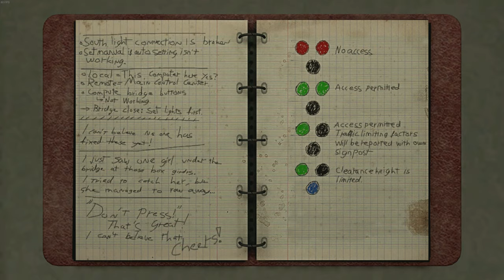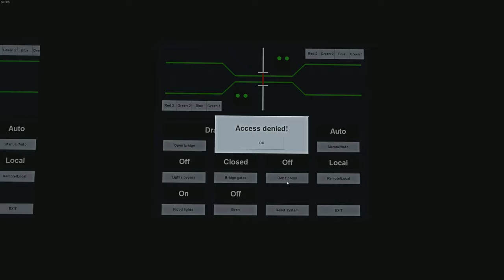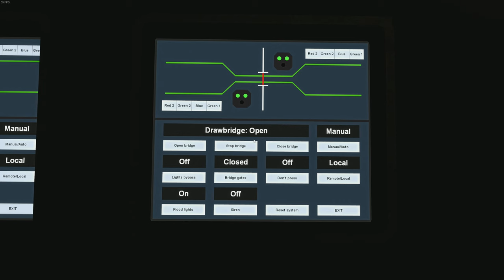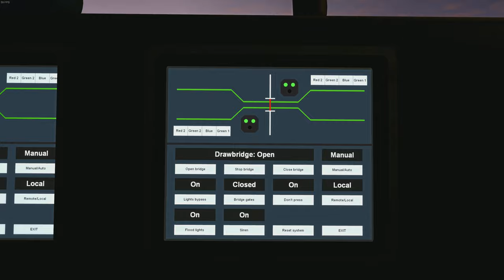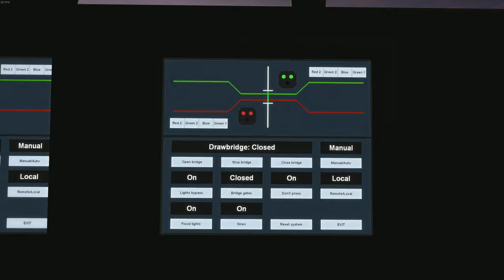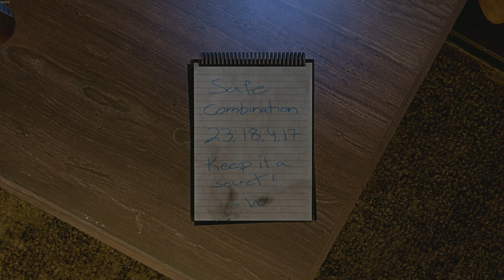Zwiedzamy Statek! | Infra #28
👉 Gry 10% taniej na Enebie z kodem BLUNIX10 do końca kwietnia [reklama]
Jeśli kod nie działa, nawet po wejściu na stronę przez link, należy skorzystać z trybu incognito lub wyczyścić pliki cookies.

💻 Sprzęt:
- Procesor: i7-10700KF
- Karta graficzna: RTX 3060 Ti 8GB
- Pamięć RAM: 32GB DDR4
- Główny monitor: LG 27UN880
- Myszka: SteelSeries Rival 650
- Klawiatura: Corsair Strafe RGB Cherry MX Brown
- Słuchawki: SteelSeries Arctis 7
- Mikrofon: Shure SM58S

Montaż: @Blunixx